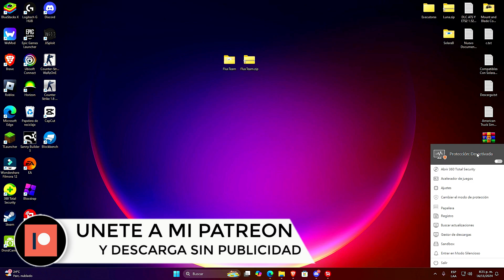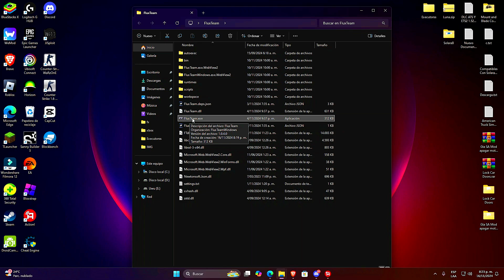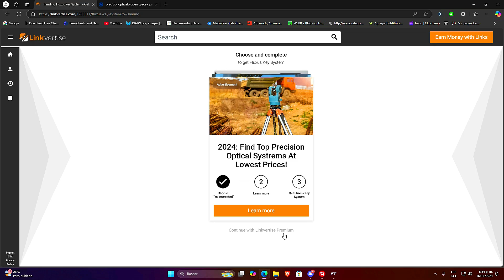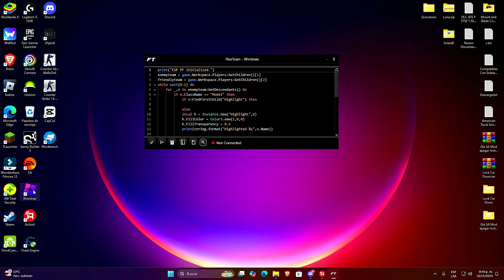FLUXUS PC REGRESÓ🚀 Actualizado Executor Roblox PC (DESCARGA) 100% UNC 😱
🔥 DESCARGA FLUXUS TEAM Wave de EXPLOITS PARA PC ROBLOX Executor más poderosa en Roblox. En este análisis completo, exploraremos sus funciones, secretos y cómo usarla para dominar el juego. Si eres fan de Roblox, ¡no te pierdas este video! 💡🎮

Time Line🧭

0:00 Intro
1:00 Saludos
2:00 Review
3:00 Final

KEY WORDS❗